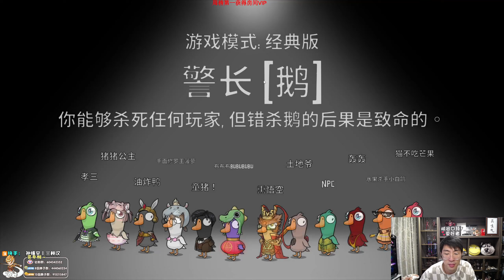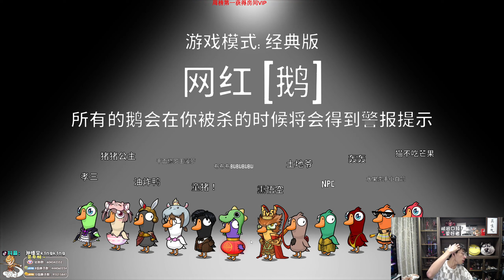【猴哥】蘭林漢悟空：鵝鵝鴨 狼人殺主播互動 Goose Goose Duck（20230908P12）